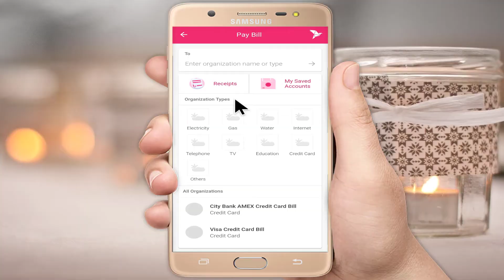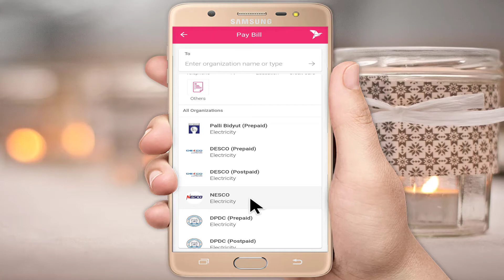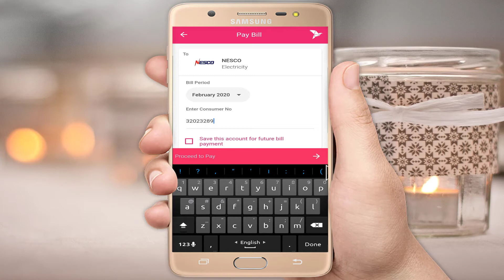যেকোনো বিদ্যুৎ বিল পরিশোধ করুন বিকাশের মাধ্যমে । DPDC, DESCO, NESCO, BPDP, Palli Bidyut Bill Payment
আমাদের অন্যান্য ভিডিওগুলো দেখতে পারেন:
▬▬▬▬▬▬▬▬ooo▬▬▬▬▬▬▬▬

♥♥ যেকোনো পরামর্শের জন্য আমাদের সাথে যোগাযোগের মাধ্যম গুলো নিম্নে দেওয়া হলো:
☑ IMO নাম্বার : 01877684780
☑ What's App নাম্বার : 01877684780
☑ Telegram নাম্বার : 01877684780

☑ পরবর্তী ভিডিওগুলো আরও নতুন নতুন সেরা ইন্টারেষ্টিং টপিক নিয়ে তৈরি করবো! পরবর্তী ভিডিও গুলো মিস করতে না চাইলে এবং সবার আগে পেতে চ্যালেনটি  এখনি Subscibe করে রাখতে পারেন!